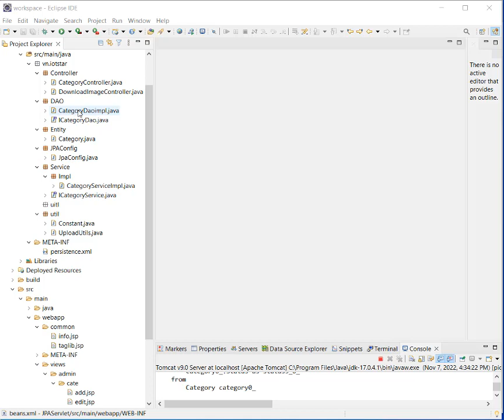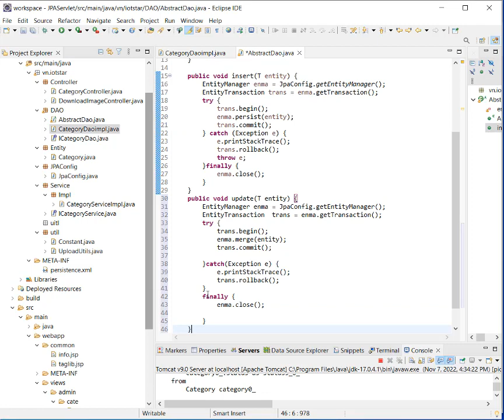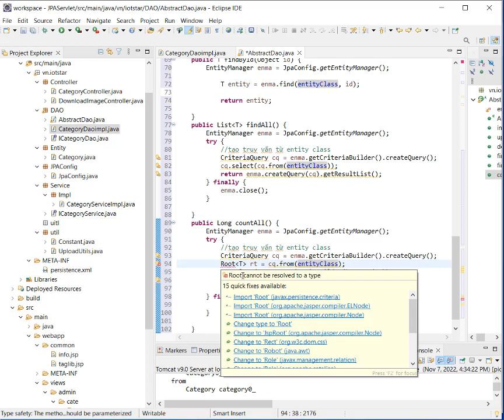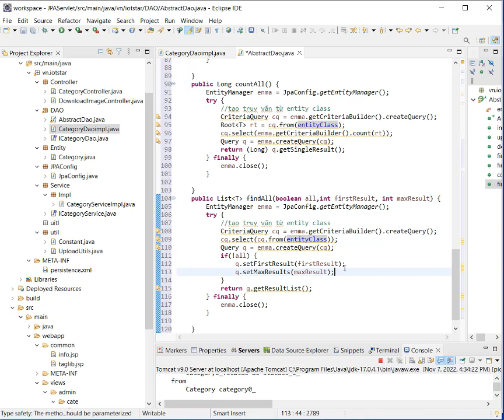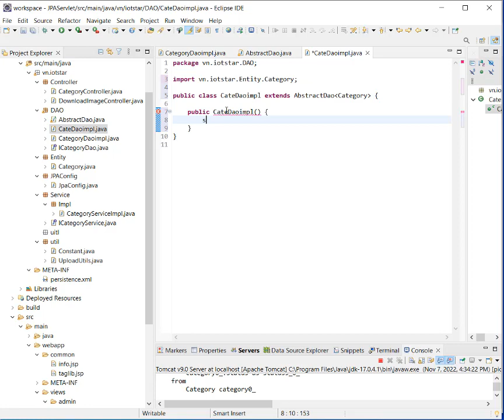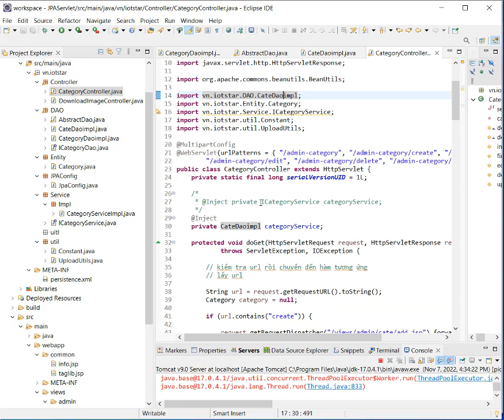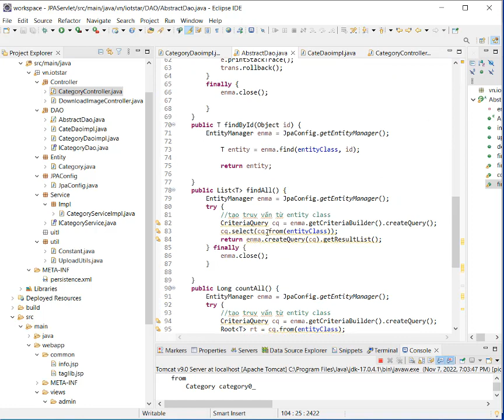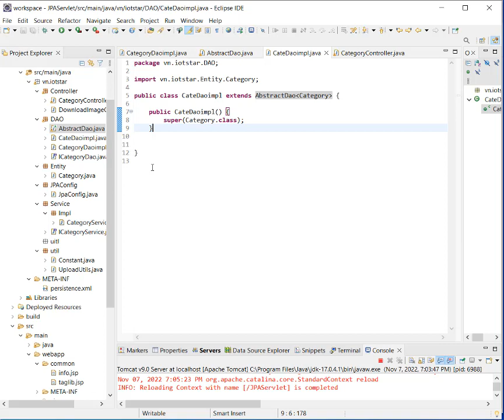[Servlet] - Hướng dẫn Abstract For JPA